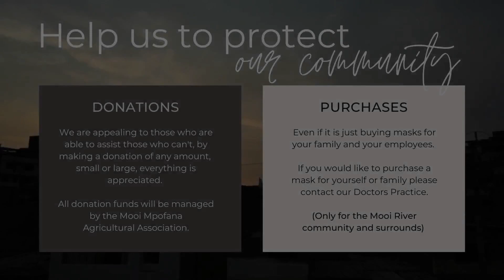Trevi Night Run 2020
The Trevi Night Run (or walk) took place on Saturday 9th May 2020 to raise funds for the Masking Mooi River Initiative. Each mask only costs R10 so we have the ability to mask many.